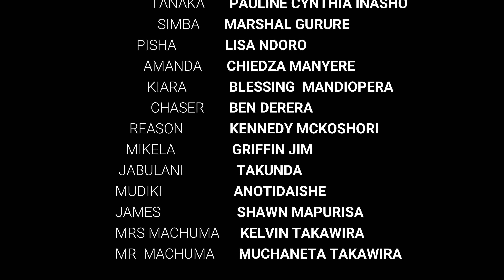PAUSHAMWARI HWEDU EPISODE 5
Thuliso is faced with a diffucult choice between her love and loyalty when her long-time boyfriend, Cat , leaves for the UK and asks his best briend, Santo, to watch over her. As Thuliso and Santo grow closer over the years, Cat returns with a suprise proposal, only to find that Thuliso has moved on with Santo. Torn between her feelings, Thuliso must make a painful decision that will test the bonds of love and friendship.